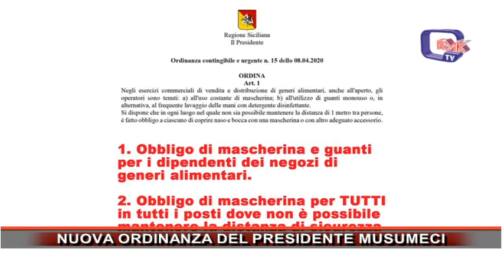NUOVA ORDINANZA DEL PRESIDENTE MUSUMECI